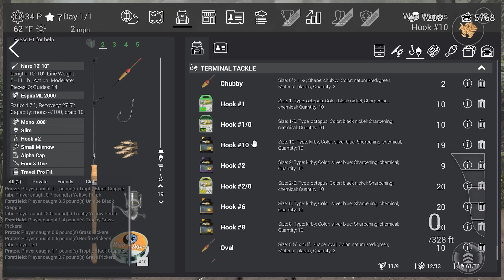Fishing Planet CLOSED BETA 2015 [1440p/50FPS] - Let's Play #003 - DEUTSCH - "Stippfischen"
►Geschafft!, ITS GREENLIGHT! Sehr verdient!!!

Fishing Planet: Neuer Angel-Simulator auf Steam Greenlight

Auf Steam Greenlight ist vor kurzem die neue Angel-Simulation Fishing Planet erschienen. Das Spiel ist eine First-Person Angel-Simulation “von begeisterten Anglern für begeisterte Angler”. Die Macher haben sich vorgenommen, eine äußerst realistische Angler-Simulation auf den Markt zu bringen, die darüberhinaus auch noch hübsch aussieht und viele Features enthält. Die Grafik scheint ihnen, dem Trailer und den Screenshots nach zu urteilen, tatsächlich äußerst gut gelungen zu sein: Hier sieht man die guten Wasserspiegelungen, Sonnenuntergangseffekte und Landschaftsnachbildungen. Alle durchaus realistisch.
Zu den bereits erwähnten Features zählt übrigens unter anderem die relativ große Anzahl an Fischarten. Über 32 Arten sollen es sein, die realistisch animiert und modelliert sind. Daneben existieren in Fishing Planet insgesamt 7 Wasserstraßen mit unterschiedlichen Böden, Vegetationen und damit auch unterschiedlichen Fischvorkommen. Den Realismus des Spiels erhöht man zusätzlich durch realistische Klimawechsel (bedingt durch Jahreszeiten und allgemein das Wetter), die ein unterschiedliches Verhalten der Fische verursachen.
Bei dem Spiel, an dem die Entwickler nach eigenen Angaben schon zwei Jahre lang arbeiten, scheint es sich um einen Free-to-play Multiplayer-Titel zu handeln. Derzeit befindet sich das Spiel in einer Closed-Beta-Phase, bald schon soll allerdings eine öffentliche Beta-Version herausgegeben werden. Um die anspruchsvolle Simulation allerdings spielen zu können, verlangen schon die minimalen Systemanforderungen 4 GB RAM, einen 2,4 Ghz Dual-Core-Prozessor sowie 12 GB Festplattenspeicher. Das Spiel dürfte also alles andere als ressourcensparend sein.
Mit ihrem Spiel Fishing Planet kommen die Entwickler ihrer Konkurrenz zuvor, denn bereits seit etwa einem Jahr entwickelt auch das britische Entwicklerstudio Dovetail Games einen eigenen Angel-Simulator, der seit der Veröffentlichung der Alphaversion stetig geupdatet wird. In Teilen unterscheiden sich die zwei Spiele (Dovetail Fishing hat beispielsweise Angelübungen mit eingebaut und ist (bisher) bei weitem nicht so realistisch wie Fishing Planet, Reaktionen der Fisch-KI auf Umweltbedingungen gibt es hier nicht.), grafisch sind sie allerdings recht ähnlich.
Ob sich Fishing Planet durchsetzen können wird, wird sich in den nächsten Monaten zeigen. Sicher ist allerdings schon jetzt: In den letzten Tagen hat sich eine enorme Fanbase für das Spiel gebildet.